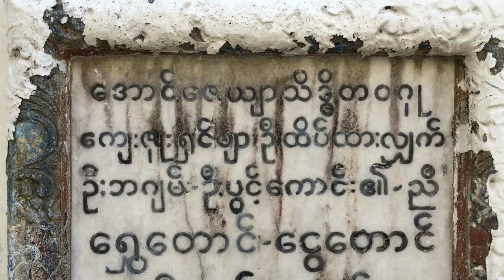BOOOM! LA SHWEDAGON PAGODA - BENVENUTI A YANGON BIRMANIA (MYANMAR) - Beyond The Trip - Full HD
Appena messo piede in Birmania, cominciamo col botto! La Shwedagon Pagoda è semplicemente MAGNIFICA e sembra dirci: BENVENUTI A YANGON - BIRMANIA (MYANMAR)!
La differenza tra la Malesia e la Birmania è evidente e noi siamo felicissimi di tornare in un paese dove la tradizione si respira ad ogni angolo...
Beyond The Trip in Birmania, seconda tappa del nostro Viaggio a Tempo Indeterminato.
Noi siamo Paolo e Angela e amiamo i viaggi e viaggiare zaino in spalla.
REAL LIFE, REAL PLACES. REAL PEOPLE.